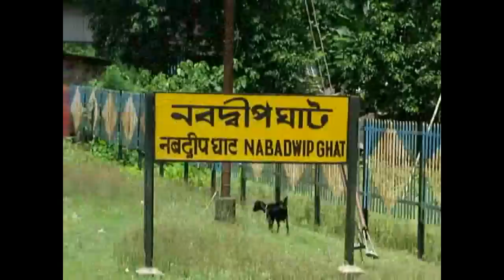Indian Railways: Toy Train from Shantipur via Krishnanagar to Nabadwipghat [Part 02 of 02]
Toy Train connecting Shantipur, Krishnanagar and Nabadwipghat stations in Nadia District of West Bengal. These Narrow Gauge (2' 6") trains are run under Sealdah Division of Eastern Railway of the Indian Railways.

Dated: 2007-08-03